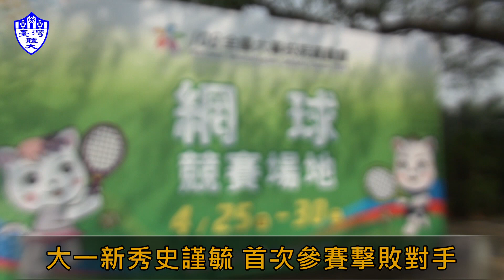史謹毓獲首勝 男雙無緣晉級